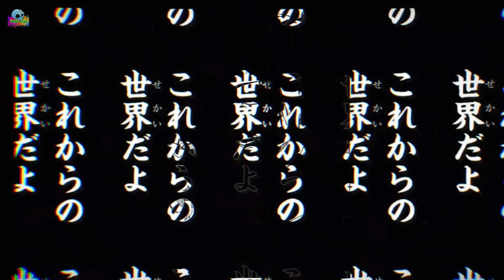CÁI KẾT JJK CÓ QUÁ TỆ? | "NHẶT SẠN" CÁI KẾT TRONG JUJUTSU KAISEN